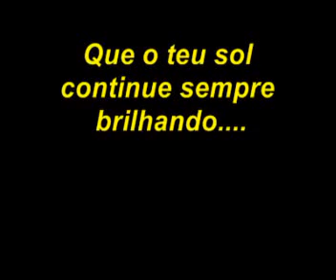Por do Sol pelo Mundo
Marcio Lopes de Assis seguindo o por do sol pelo Planeta na volta ao mundo em 2006.
Sunset dos paises:
-Estados Unidos(mainland)
-Kauai(Hawaii)
-Thailand
-Cambodia
-Macau
-Hong Kong
-China(mainland)
-Mongolia
-Siberia(transiberian train)
-Russia
-Alemanha(Germany)
-Inglaterra(England)
-Espanha
-Portugal
-Brasil